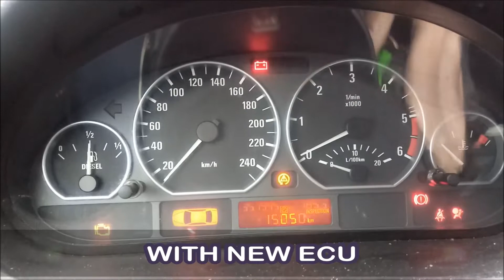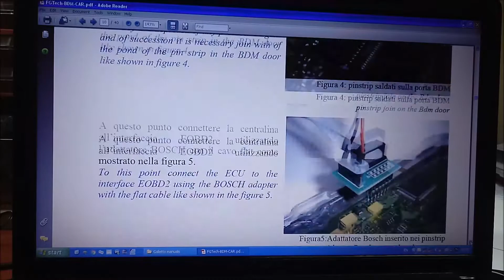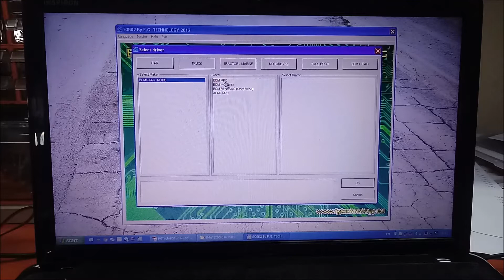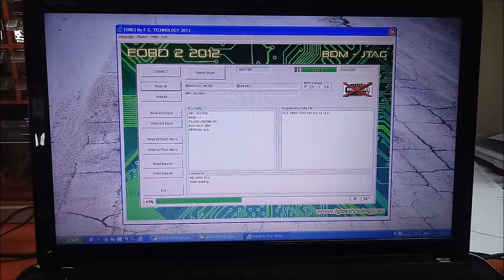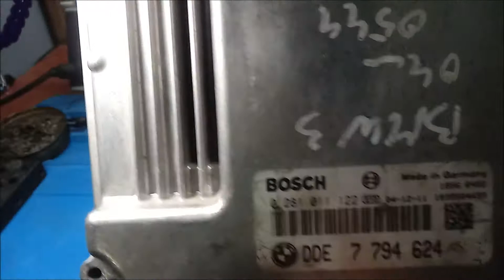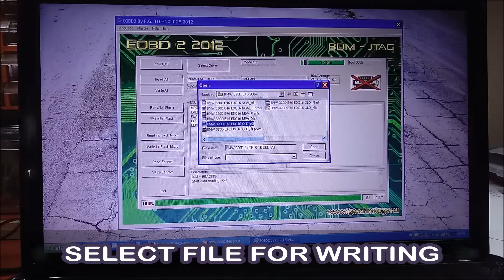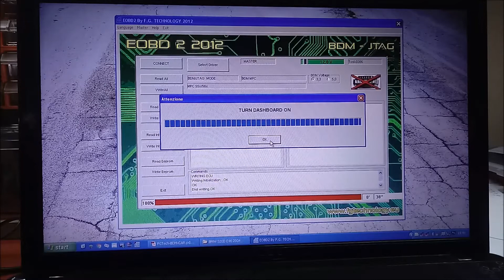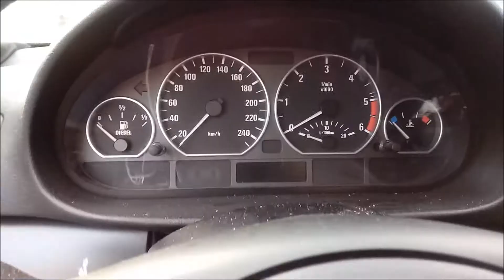Cloning BMW 320D E46 2004 ECU with Galletto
How cloning BMW 320D E46 2004 ECU with Galletto
ECU: EDC16
DDE 7794624
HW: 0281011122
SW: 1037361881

Get $4 off on orders $40 with code 6SUMMER4
Get $6 off on orders $70 with code 2020AE23
Get $10 off on orders $120 with code 6SUMMER10
Get $15 off on orders $180 with code 6SUMMER15

Get $3 off on orders $30 with code 6SELECT3
Get $6 off on orders $50 with code 6SELECT6
Get $9 off on orders $80 with code 6SELECT9
Get $14 off on orders $140 with code 6SELECT14
Get $24 off on orders $200 with code 6SELECT24
FGTECH GALLETTO 4 MASTER V54 FOR CHIP TUNING